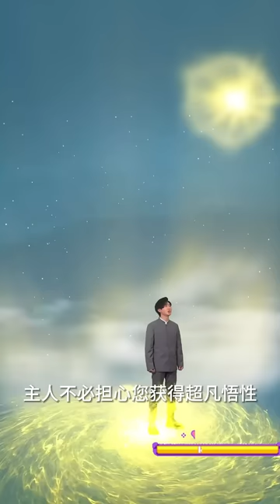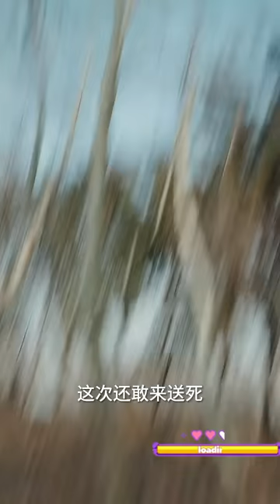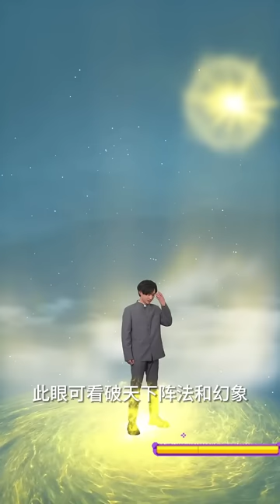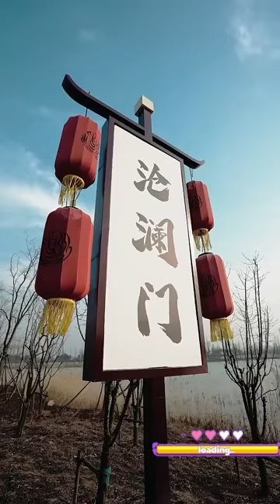廢柴小伙吐了一口血滴在祖傳玉佩上，沒想到喚醒了沉睡多年的器靈，直接逆襲功夫大師，絕色師尊漂亮師姐全部拿下！熱播短劇